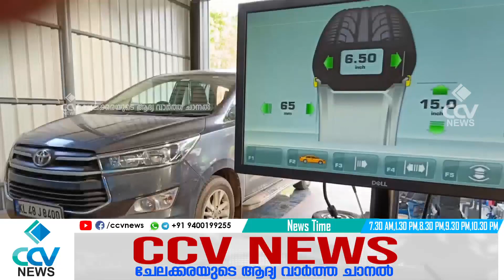ചേലക്കര ഗവൺമെന്റ് പോളിടെക്നിക് കോളേജിൽ ഓർമ്മക്കൂട്ട് അധ്യാപക വിദ്യാർത്ഥി സംഗമം സംഘടിപ്പിച്ചു